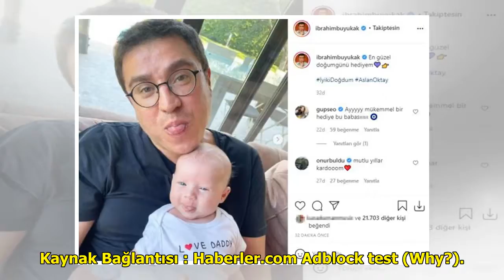Yeni yaşını oğluyla pozlarını paylaşarak kutlayan İbrahim Büyükak'ın paylaşımına beğeni yağıyor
Başarılı oyuncu ve sunucu İbra...